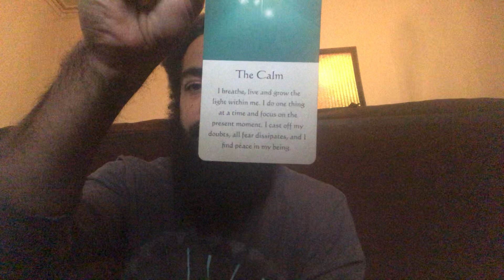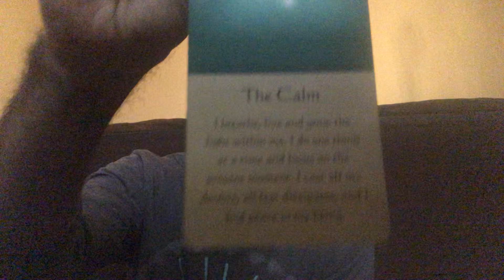Aries reading- How’s your fireplace